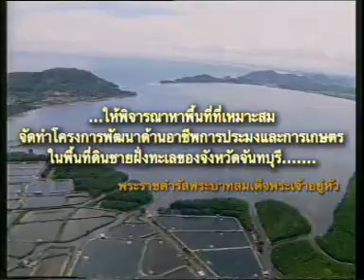ตอนที่ 42 ศูนย์ศึกษาการพัฒนาอ่าวคุ้งกระเบน คลังความรู้ด้านการประมง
สารคดีเทิดพระเกียรติพระบาทสมเด็จพระเจ้าอยู่หัว ชุด ร้อยไทยด้วยดวงใจ ตอนที่ ศูนย์ศึกษาการพัฒนาอ่าวคุ้งกระเบนฯ คลังความรู้ด้านการประมง (ความยาวตอนละ 3 นาที) ผลิตเมื่อ พุทธศักราช 2548